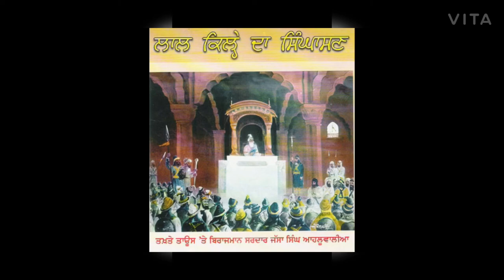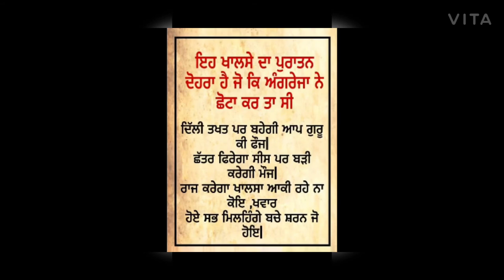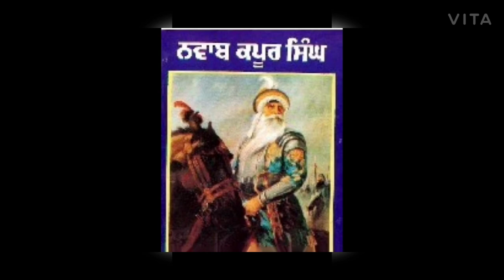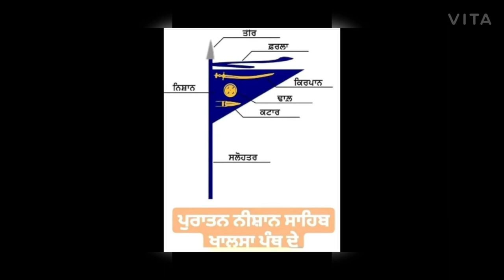Audiobook - Jassa Singh Ahluwalia by Dr Ganda Singh ( 2 )